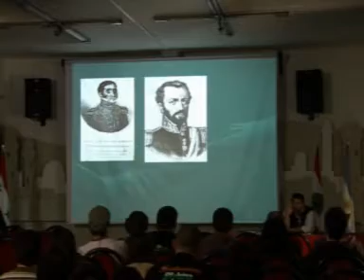Encuentro de Jovenes 2008 2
segunda parte del programa Dami u Damak donde se muestra el Encuentro de Jovenes Argentino Arabe